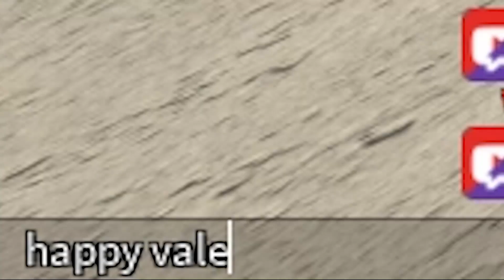phantom forces players on valentines day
⭐Use starcode "corny" to support me!⭐ Second Channel:
Person who made the thumbnail